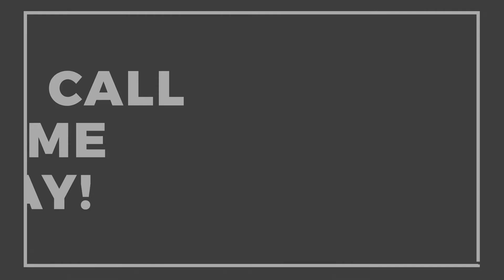750 Pine Needles Drive Trendy